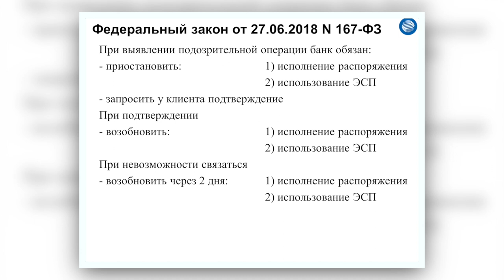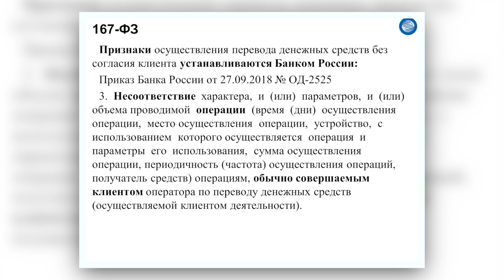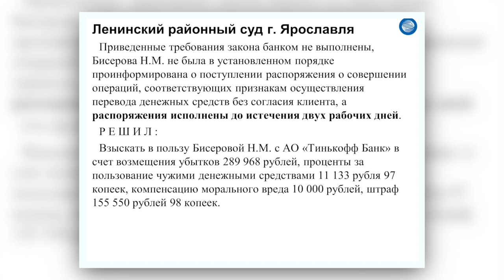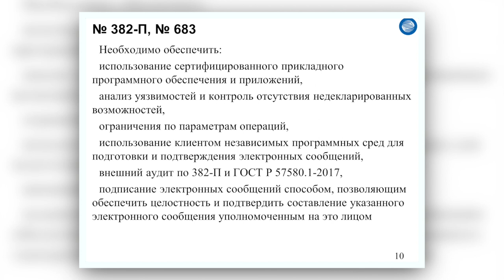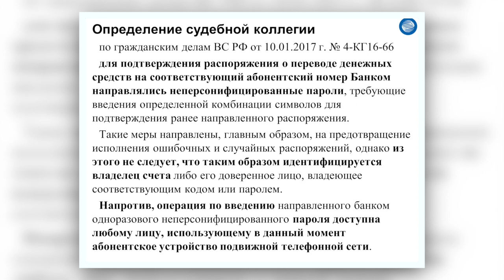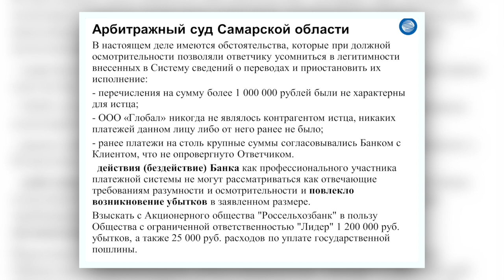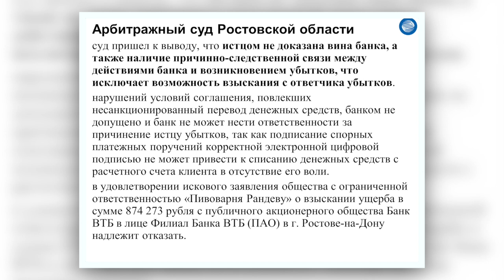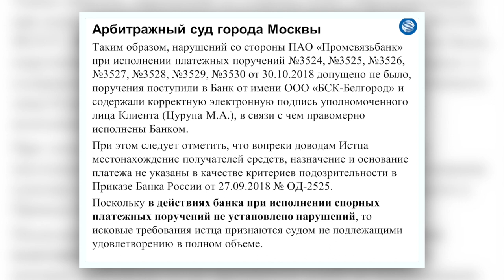Николай Пятиизбянцев (Газпромбанк): Хищения с применением ЭСП и гражданская ответственность | BIS TV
На Уральском форуме эксперт одного из крупнейших российских банков продемонстрировал, как судебная система определяет границы ответственности банков при незаконных финансовых операциях.

На XII Уральском форуме в рамках сессии о противодействии мошенничеству в платёжных системах выступил Николай Пятиизбянцев, начальник Управления противодействия мошенничеству в сфере информационной безопасности Газпромбанка. Он рассмотрел несколько примеров судебных исков, касающихся переводов денежных средств без согласия клиента. Николай Пятиизбянцев отметил, что в сходных ситуациях суд может как взыскать деньги с банка, если банк не обеспечил необходимые меры безопасности, так и отказать в иске, если клиент проявил недобросовестность — например, вовремя не сообщил о компрометации ключа ЭП.